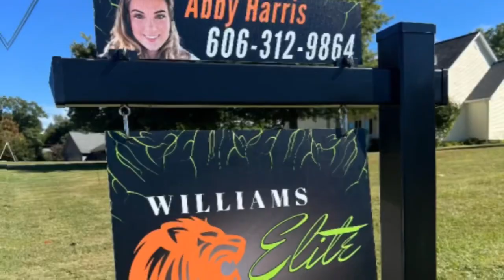Happy New Year! 2023